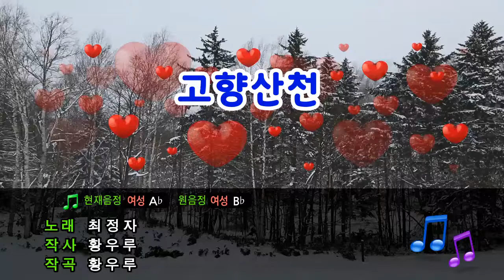[TJ노래방] 고향산천 - 최정자 / TJ Karaoke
Native Landscape  - Choe Jeong ja -- TJ Karaoke Song NO. 3852
고향산천 - 최정자 -- TJ노래방 곡번호 3852

▶ ZillerSong Mobile : Android/IOS
▶ K-POP STAR Global Package : Android/IOS
▶ TJ TV Karaoke (Korean ONLY) : KT OllehTV , LG U+TV, SK BTV